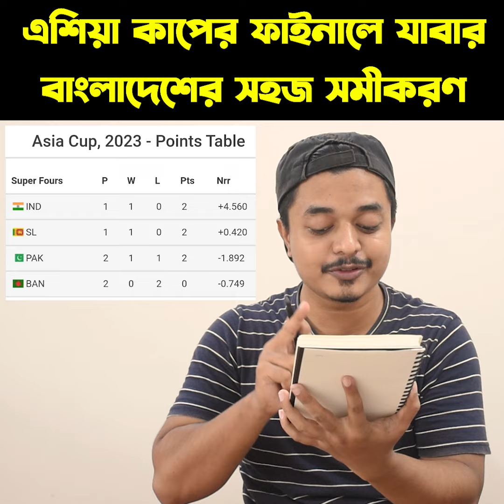বাংলাদেশের এখনো Asia Cup Final এ যাবার সুযোগ আছে 🙂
This is just a Funny Video
Don't take it Seriously.
Peace 🖤